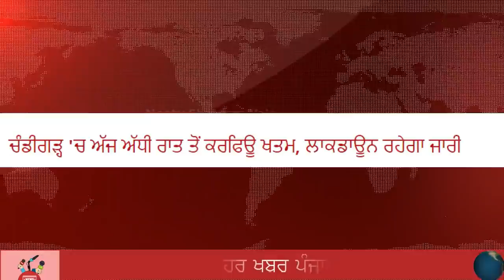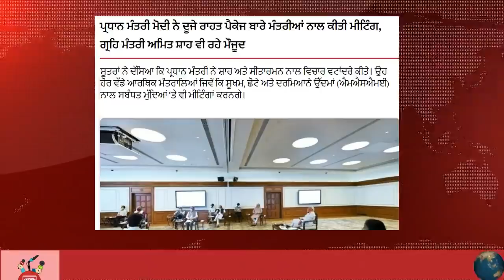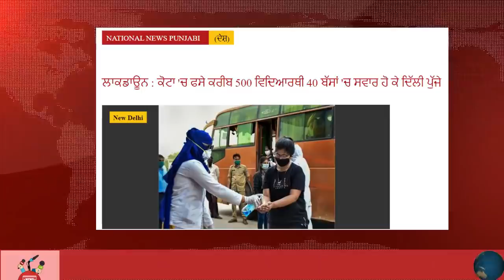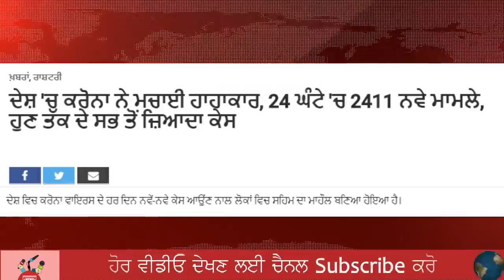ਅੱਜ ਰਾਤ ਖੁਲ੍ਹੇਗਾ ਕਰਫਿਊ | ਹੁਣੇ ਹੁਣੇ ਆਈ ਇੱਕ ਹੋਰ ਵੱਡੀ ਖੁਸ਼ਖਬਰੀ | Punjab News Nonstop Breaking News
Topic : 4 May Afternoon Punjab News
Produced By: Neetu Shatran Wala
Edited By: Navjot Sidhu
Research: Ranjit